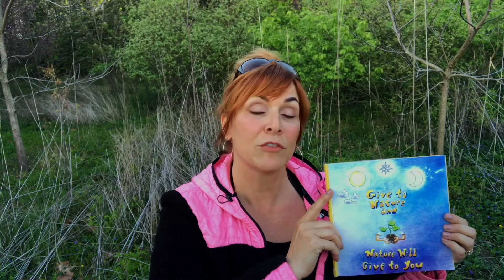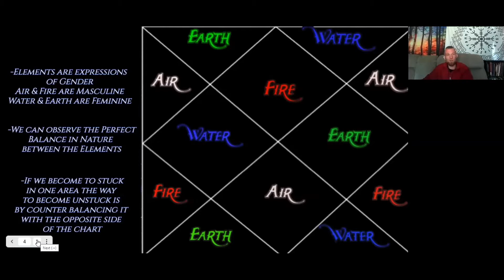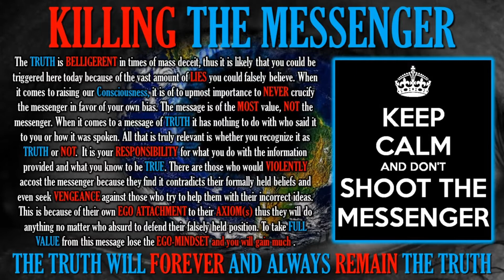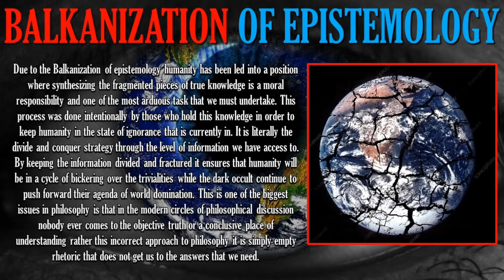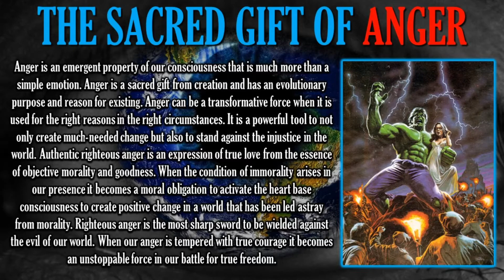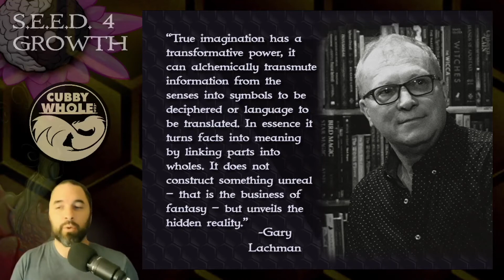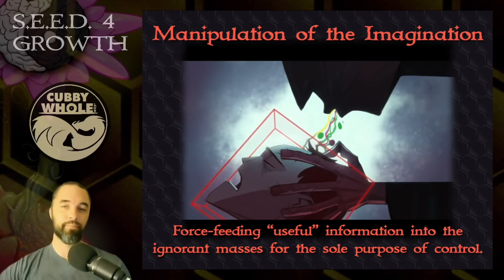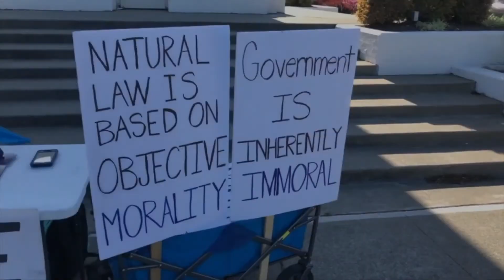S.E.E.D. 4 Growth Conference Day 2 - Part 1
S.E.E.D. 4 Growth is a FREE two-day ONLINE conference being hosted over ZOOM featuring and the One Great Network website. Seed is a proactive approach to the task of spreading significant knowledge of Consciousness, Mind control, Truth, Spirituality, Self-Awareness, Occult, Sovereignty, Freedom, Freemasonry, and how they all relate to the universal problems that we are currently facing as a species. It will be a wide scope of enormous scale tapping into a variety of topics.

This event exists for the discussion and consideration of solution-oriented approaches to the problems humanity faces in these challenging times, and to empower others into helping them defend themselves against chaos sorcery, or other means of manipulation and obfuscation.

This conference is not limited to any one particular worldview or subject matter. Any hidden or suppressed knowledge that holds importance to the freedom and health of living things on this planet is fair game for discussion.